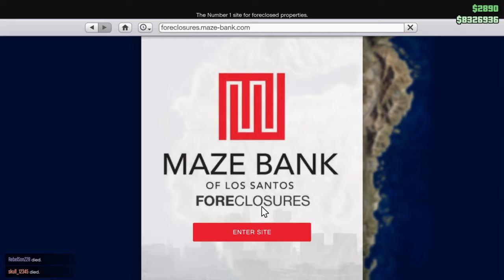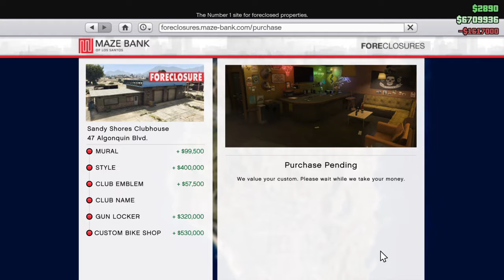Grand Theft Auto V Biker Update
Buying a club house and an intro